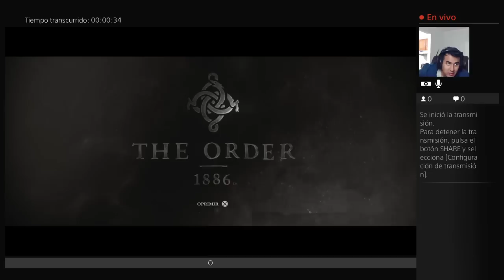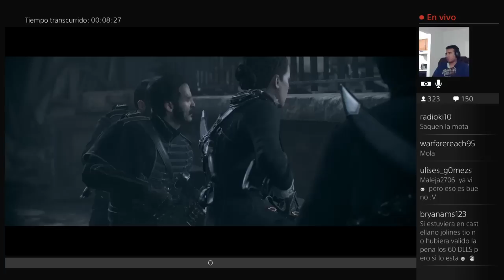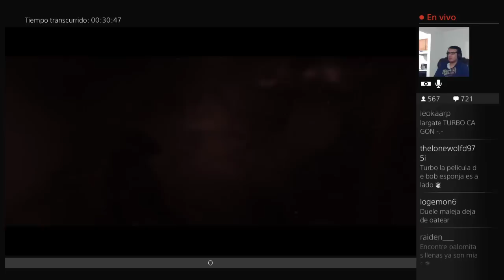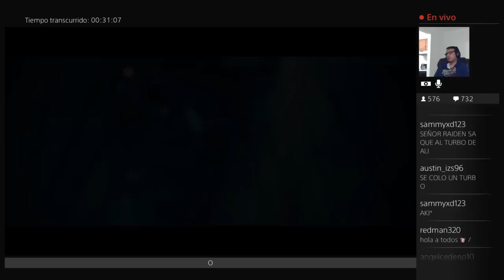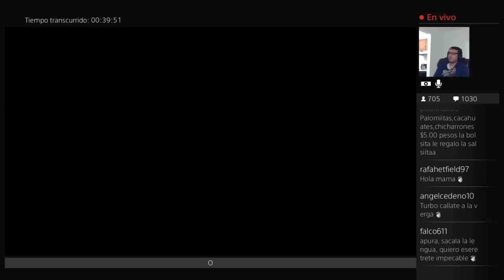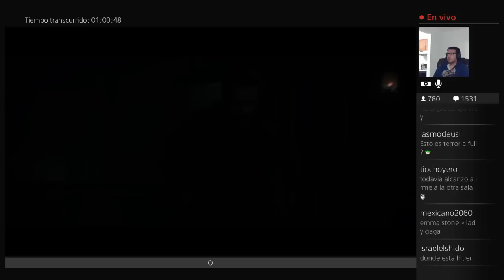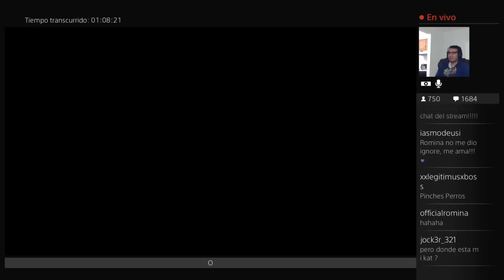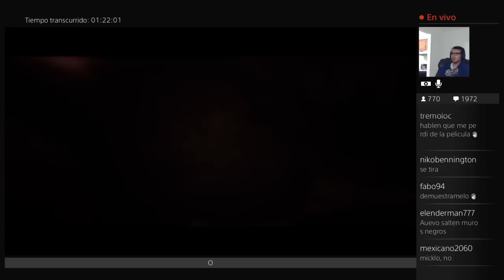The Order: 1886 PS4 español sientate y disfruta de la pelicula Parte 4